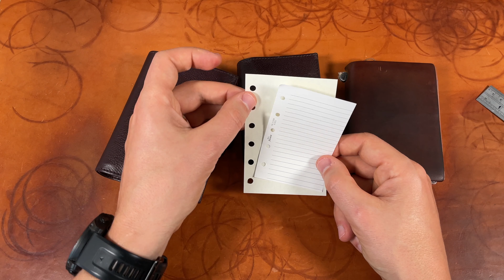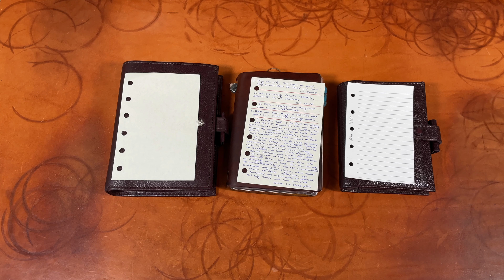Comparing Filofax Pocket and Mini with Passport Travelers's Notebook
I have a Filofax Kensington in Pocket and Mini sizes, and a Passport Traveler's Notebook.
They are so different in sizes, functions and the working area of the pages they take.
Hopefully this video will be a help to you

Timestamps:
00:00 - Introduction
00:46 - Filofax Pocket vs TN Passport
04:15 - Filofax Mini vs TN Passport
04:20 - Filofax Pocket vs Filofax Mini
06:00 - Paper size comparison
10:39 - A painful conclusion
11:05 - Visual comparison